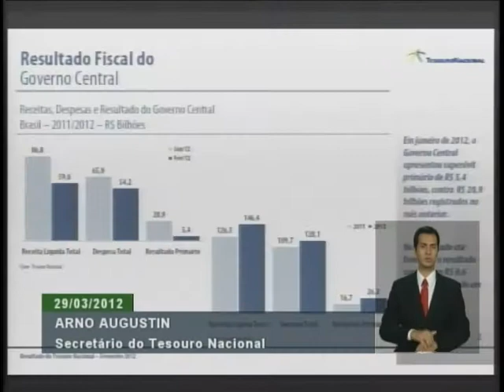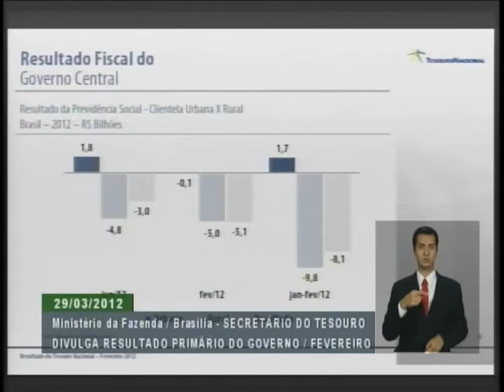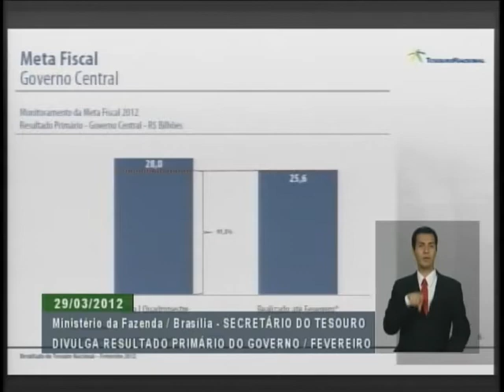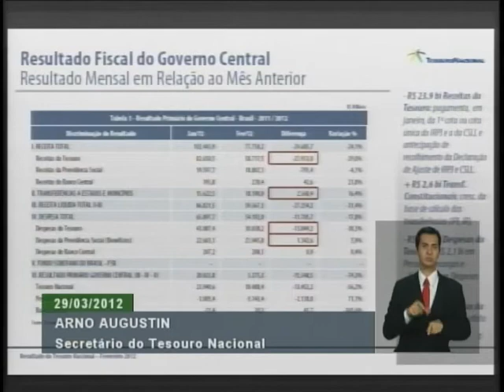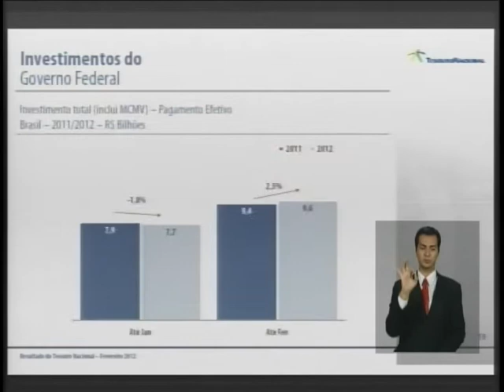Superávit primário do Governo Central chega a R$ 5,3 bilhões e bate recorde em fevereiro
ATIVIDADES DO GOVERNO - 29.03.12: Em Brasília, o Ministério da Fazenda divulgou o resultado primário do Governo Central, ou seja, da Previdência Social, Tesouro Nacional e Banco Central. A economia de recursos para pagar os juros da dívida pública somou R$ 5,375 bilhões em fevereiro, o melhor resultado da história para o mês. Os dados foram apresentados pelo secretário do Tesouro Nacional, Arno Augustin. Veja apresentação na íntegra.